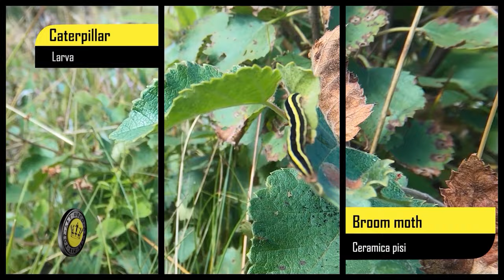SECRET Life of INSECTS in a meadow! 🔍 Caterpillars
We have filmed Insects in a meadow and in a forest. Close up macro free hand videography of at least 3 secretive beautiful butterflies and 3 caterpillars.
Video includes scientific names of the represented insects, besides others: Ringlet (Aphantopus hyperantus), Common brimstone (Gonepteryx rhamni), Puss moth (Cerura vinula), and Broom moth (Ceramica pisi).